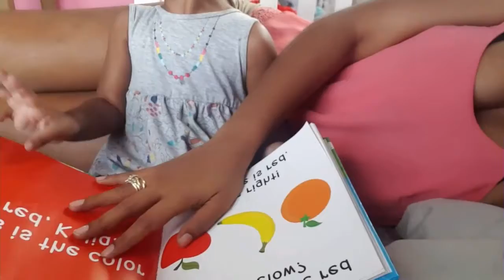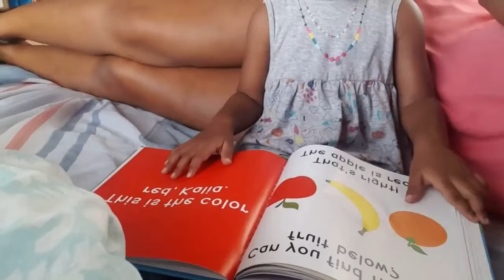Home with my cute toddler - COVID-19 isolation day 1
Working from home in isolation from potential spread of the virus.